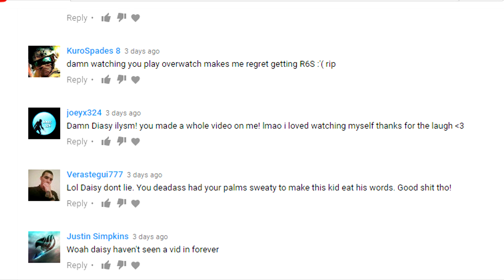Being Stuck In Diamond